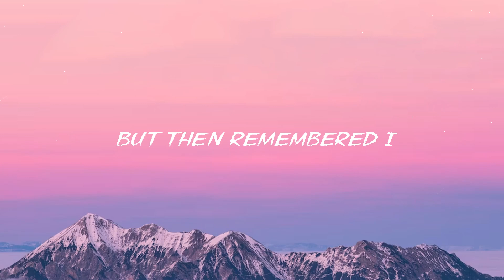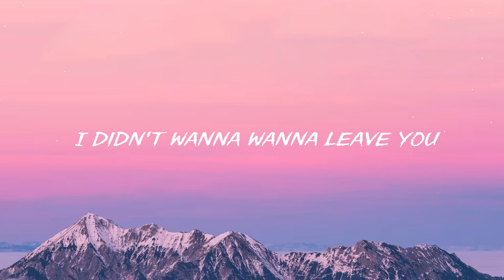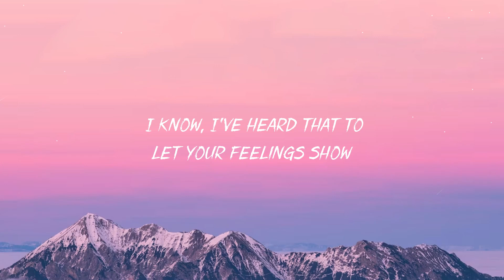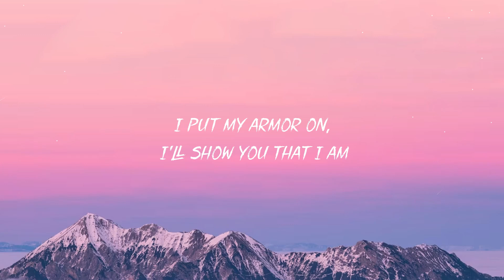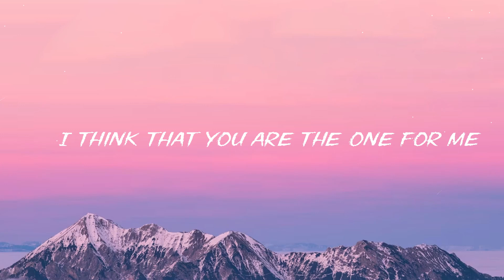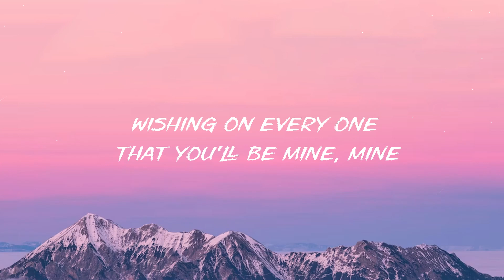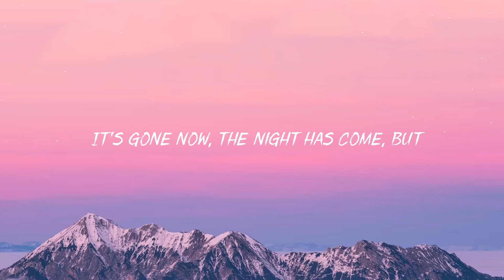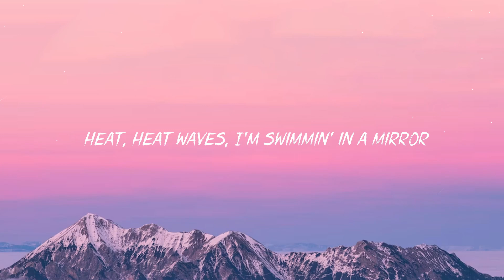Miley Cyrus - Flowers (Mix Lyrics) / ZAYN, James Arthur ft. Anne-Marie, John Legend,...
Lyrics:
Oh, I
I